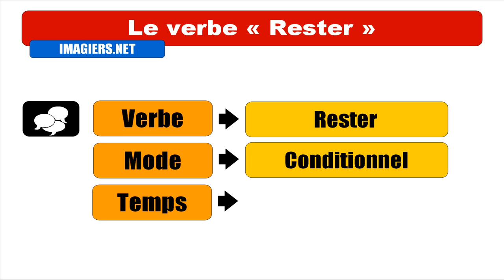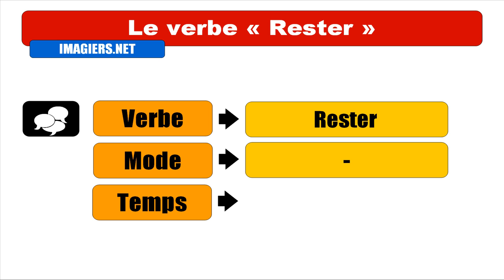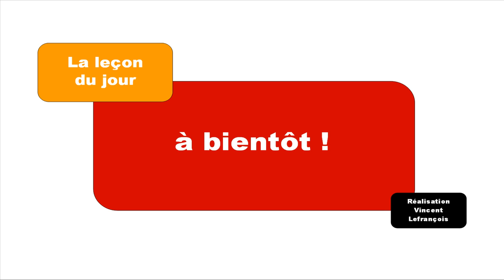FRANÇAIS LANGUE ÉTRANGÈRE = Conjugaison = Rester